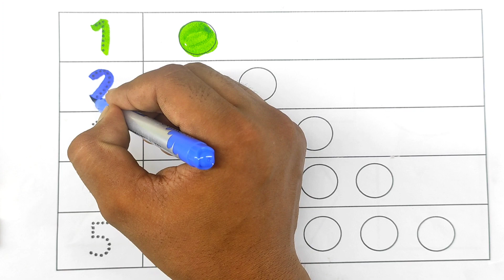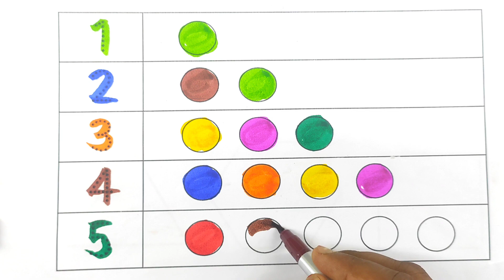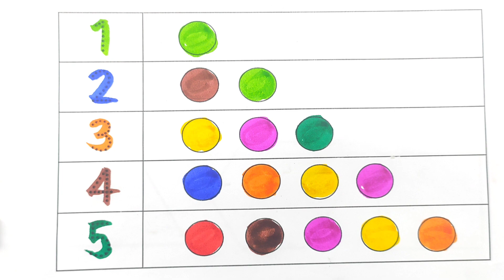fact| 123 numbers | ginti in hindi and english| Counting 1 to 100 | ek do teen char, one two